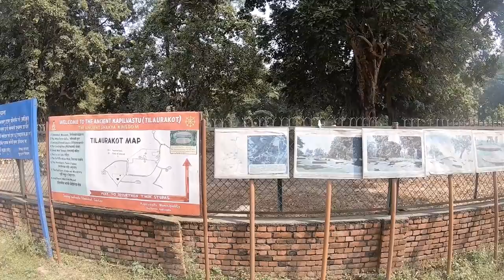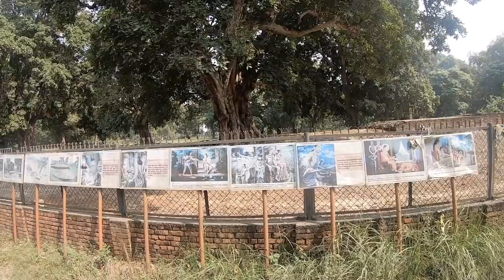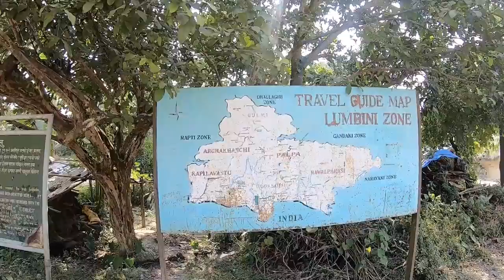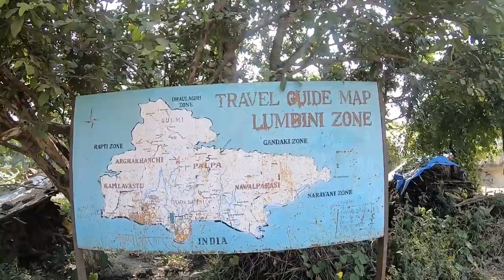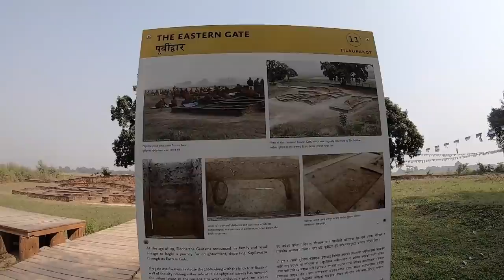Bu Topraklarda Artık Müslümanlar ve Budistler Yaşıyor !! ~320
Bu Topraklarda Artık Müslümanlar ve Budistler Yaşıyor adlı videomda sizlere Buddha'nın 2600 yıl önce prensi olduğu kraliyeti yani Kapilavastu'yu gösterdim. Günümüzde Müslümanların ve Budistlerin bölgede barış içerisinde yaşaması gerçekten şaşırtıcı. Umarım video bilgilendirici olmuştur. İyi seyirler.

Merhaba ben Oğuzhan Tıraş. 55. ülkem olan Nepal'deyim. Dünya üzerinde bulunan 197 ülkeyi bu kanalda içerikler üreterek gezeceğim. Seyahatim hakkındaki günlük videolarımda farklı kültürleri ve ilginç hayatları sizlerle paylaşıyorum. Amacım sizlere seyahat ve dünyamızın güzellikleri konusunda ilham olmak.

Türkiye'nin En Pantolon Tutmaz Kanalı